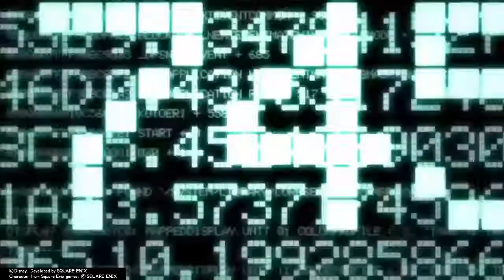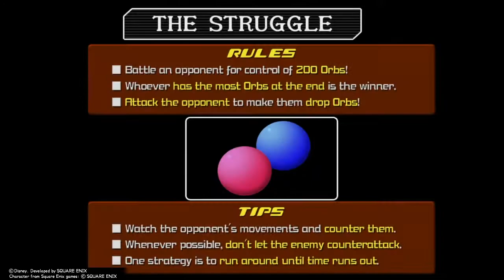The tournament (Kingdom Hearts 2 Final Mix)